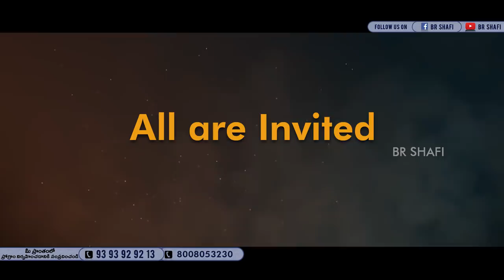Br Shafi || Grand Event At Mangalagiri , Guntur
Master motivator
Br SHAFI